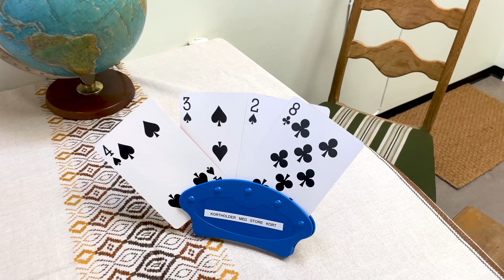Kortholder og store spillerkort, hjælpemiddel Instruktionsfilm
Instruktionsfilm til kortholder og store spillekort, det er simple hjælpemiddel, som kan forbedre livskvaliteten rigtig meget for borgere med slidgigt og nedsat syn. Det er en af de små ting, der kan give noget tilbage til hverdagen.

Hvis du vil hjælpe os med at give noget feedback på vores instruktionsfilm, må du gerne svare på vores spørgeskema og det tager et sted mellem 2-5 min spørgeskemaet findes her